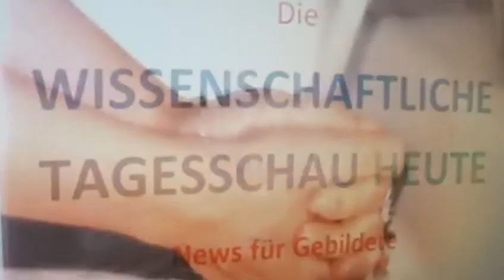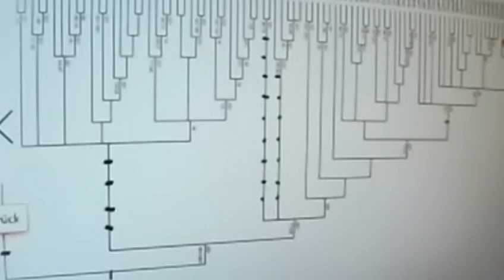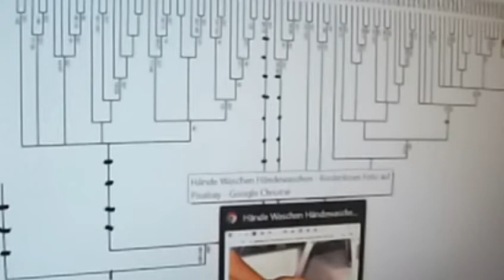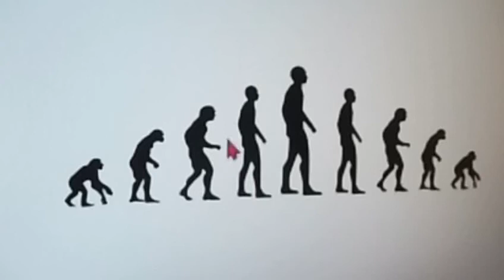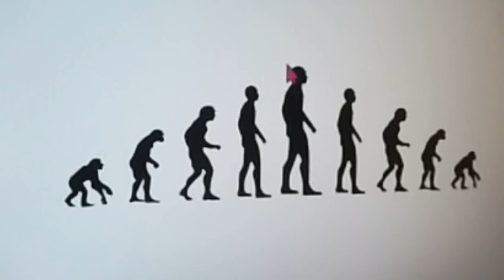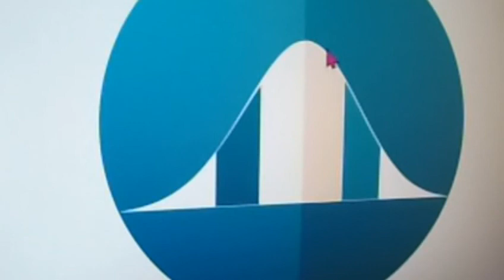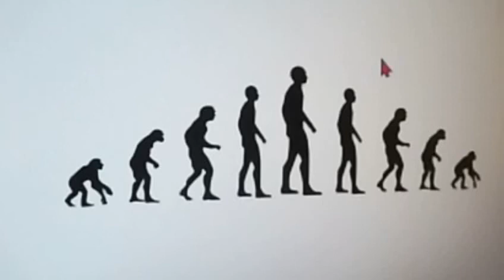447 Corona AtlasInitiative Markus Krall Bodo Schiffmann Fridays for Future Rhein-Sieg Peter Weber ..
ServusTV Talk im Hangar 7 NachDenkSeiten NDS Quelle Greta Thunberg Fridays for Future Markus Krall Christian Felber Niko Paech Luisa Neubauer Parents for Future Gemeinwohl-Ökonomie GWÖ Postwachstumsökonomie DIE WISSENSCHAFTLICHE TAGESSCHAU HEUTE Andreas Michalsen Next Scientists for Future Scientists for Future Max Otte hans-georg maaßen sahra wagenknecht WerteUnion Rainer Mausfeld hans-werner sinn ulrike herrmann Weltrat der Weisen Atlas Initiative Dr. med. Rüdiger Dahlke 2.Scientists for Future II KenFM Jörg Spitz Karl J. Probst Bürgerliche Revolution Ernst Wolff Corona Covid 19